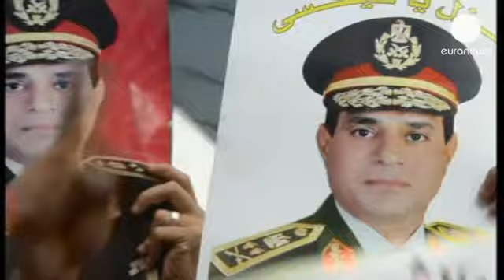Los egipcios fuertemente divididos respecto al Ejército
El ejército egipcio siempre ha estado presente en los momentos políticos clave del país, en los...

El ejército egipcio siempre ha estado presente en los momentos políticos clave del país, en los que ha jugado un papel determinante. Pero esta vez la situación es potencialmente explosiva puesto que a pesar de que el islamista Mohamed Mursi ha sido duramente criticado por
una parte de la población, fue él quien resultó elegido democráticamente en las urnas hace poco más de un año.

La nueva cúpula militar del país encabezada por Abdel Fatah al Sisi y favorable a Mursi tras su elección, se muestra ahora como representante del pueblo.

"Solo la voluntad del pueblo egipcio nos gobierna, aseguró Al Sisi. Respetamos al pueblo, lo protegemos, siempre de manera objetiva, justa, con honor y sin mentiras. Nunca permitiremos que Egipto entre en el tunel oscuro del conflicto, la lucha interna o la guerra civil".

Sus defensores aseguran que no se trata de un golpe militar lo que ha puesto fin a la presidencia de Mursi sino la voluntad del pueblo. El Ejército insiste en que solo está cumpliendo con su obligación.

"Ha sido una victoria del pueblo egipcio, aseguraba un hombre. Estamos en contra de los Hermanos Musulmanes. El ministro de Defensa Abdel Fatah al Sisi es un héroe para el país".

Sin embargo los seguidores de Mohamed Mursi, líder de los Hermanos Musulmanes, insisten en que éste fue elegido en las urnas democráticamente y hacen un llamamiento a la comunidad internacional.

"Elegimos la democracia, las elecciones, explicaba otro señor. Hemos aprendido mucho de Occidente. El presidente fue elegido libremente. El mundo entero ha sido testigo de lo que ha ocurrido, todo ha desaparecido".

Desde hace varios días los Hermanos Musulmanes hacen llamamientos a sus defensores para que se levanten contra el Ejército y sus líderes. "Estamos preparados para sacrificarnos con el objetivo de defender a nuestro presidente Mohamed Mursi", aseguraba Mohammed Badie, Guía supremo de los Hermanos Musulmanes ante miles de personas.

El Ejército ha sido felicitado por la población. Unas imágenes que recuerdan a las de 2011 tras la caída de Hosni Mubarak, sin embargo, la situación actual es bien diferente ya que en esta ocasión la población se encuentra fuertemente dividida.